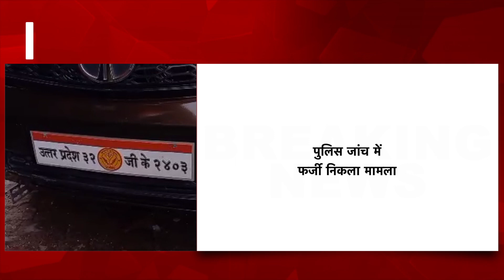भाजपा नमामि गंगे काशी क्षेत्र के सह संयोजक Ujjwal Verma गिरफ्तार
वाराणसी:  भाजपा नमामि गंगे काशी क्षेत्र के सह संयोजक उज्जवल वर्मा गिरफ्तार

नशे में धुत्त होकर उज्ज्वल वर्मा ने एक युवक के साथ की थी मारपीट

उज्जवल वर्मा ने अपने ऊपर फायरिंग होने का फर्जी केस भी कराया था दर्ज

युवक को फंसाने के लिए दर्ज कराया था फर्जी केस